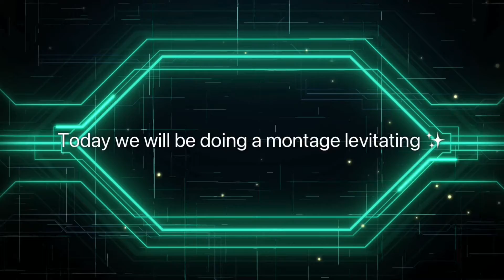Levitating ✨ (fortnite montage) (zone wars and box fights)